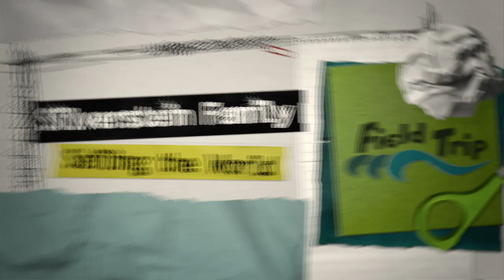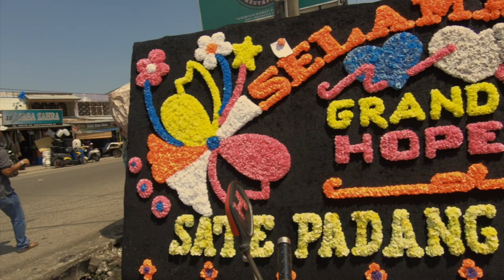Exploring Banda Aceh, Indonesia - Ep. 7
We explore Banda Aceh, Indonesia 14 years after the Tsunami devastated the city.  We got to explore the museums, taste some local Kopi Aceh, and make new friends.